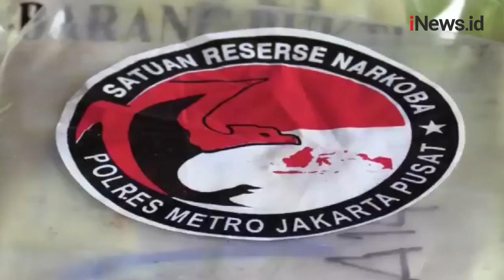61 Kg Sabu Senilai Rp91 Miliar Diamankan dari 4 Bandar Narkoba Penabrak Iptu Lukas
Satreskoba Polres Metro Jakarta Pusat mengamankan 61 kilogram sabu. Narkoba senilai Rp91 miliar itu diamankan dari 4 bandar narkoba.

Android: inews.id/android
iPhone: inews.id/ios